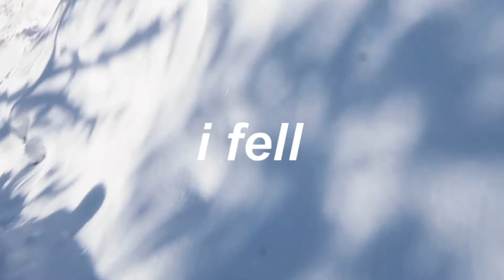A WINTERWONDERLAND TRIP TO AUSTRIA! - Renske Klijn Travel Vlogs!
Finally, I am back with a travel vlog! I always love to travel so much and this time I went to Sölden in Austria in the snow! I have never been at a place where there was so much snow. I traveled by the airplane on the way there, I am going to walk a lot in this winterwonderland location, I am going to the spa, which was soooo crazy beautiful! You will see... I am also going to the après-ski and maybe I am going to take a ski lesson? Watch to find out! I loved this so much and enjoyed making this video almost even more haha! And make sure to watch every tuesday and friday at 8 pm!

Let me know if you want to see any fashion related videos, more hauls, fashion advice, any other get ready with me videos, makeup tutorials, or other what I eat in a week videos, or weekly outfits/lookbook. Along with any videos about dutch life, food, selfcare, get to know me better, let's get personal or anything like that! and very definitely maybe more travel vlogs, I love those! ♥